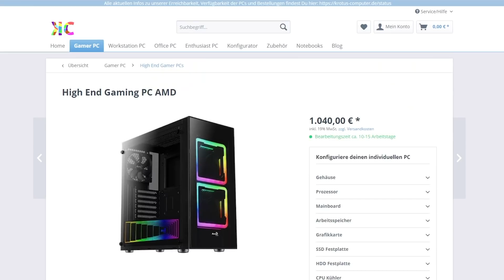IMPOSTOR SPEEDRUN! Einfach Alle 🔪💀 Among Us mit Ungespielt, Vlesk, Chefstrobel & co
Wir zocken Among Us mit

Ein Online- und lokales Partyspiel mit Teamwork und Verrat für 4-10 Spieler ... im Weltraum!

Creator-Code: Rumathra

©️Das Video wurde vom Besitzer des Kanales "Rumathra" erstellt und bearbeitet und steht KEINEM ohne Erlaubnis bzw. Kontaktaufnahme und gegebenen EINWILLIGUNG zur Verfügung!